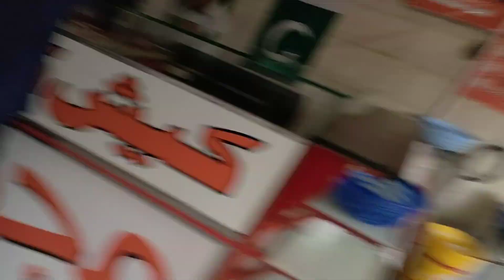NAJAM KA KHARCHA KARWA DIYA 😍😄 || Aj to Maza aa gya 🙆 || Mahnoor najam vlogs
In this video:
NAJAM KA KHARCHA KARWA DIYA 😍😄
Aj to Maza aa gya 🙆
Mahnoor najam vlogs
Mahnoor najam daily routine vlog
Mahnoor najam vlogs with hubby ❤️
Mahnoor najam vlogs with family ❣️
Mahnoor Vlogs
Mahnoor Vlogs with hubby ❤️
Kharcha karwa diya 😂
daily vlog
daily routine vlog
daily Vlogging
rajab bhai
vlogs
rajab
Mahnoor najam vlogs
Mahnoor najam meetup with Rajab Family
rajab shoutout
rajab butt vlog
rajab family shoutout
rajab butt vlogs
rajab bhai se mile
rajab butt family vlog
rajab new vlog
rajab butt family vlogs
rajab family vlog
rajab family today vlog
rajab family new vlog
rajab's family vlog
rajab butt shout out
rajab family blog
ducky bhai shout out
vlogs
rajab butt vlogger
2nd meet up with rajab bhai
meet up with rajab
try for meetup with rajab bhai
rajab family
rajab meetup
rajab
meet with rajab butt
meet up with haider family
rajab butt
rajab family meet up
rajab family meet up vlog
rajab family meet up video
rajab's family meet up haider family meet up
rajab butt family
vlog with rajab family
ducky bhai and rajab
ducky bhai